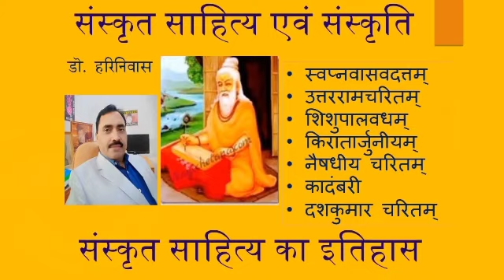भरत ने राम को सौंपा राम का राज्य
नंदीग्राम में ही भरतराम से कहते हैं कि आपका राज्य जो मेरी माता की आज्ञा से आपने मुझे दिया था वह मैं आपको वापस कर रहा हूं